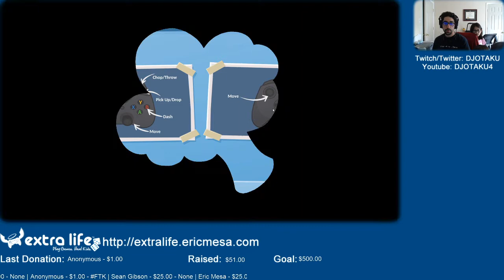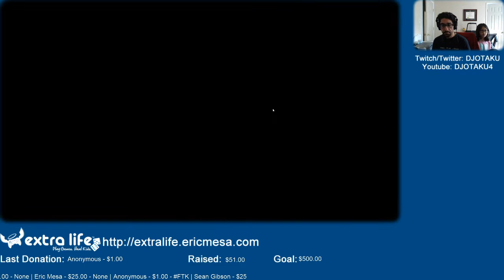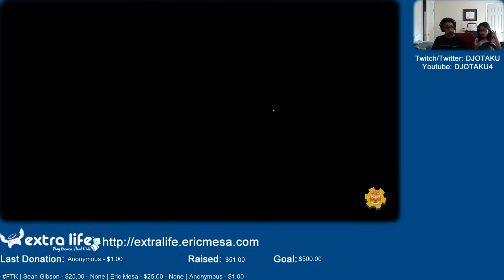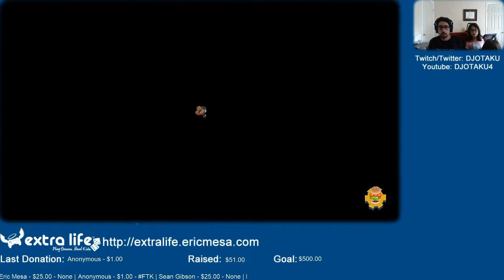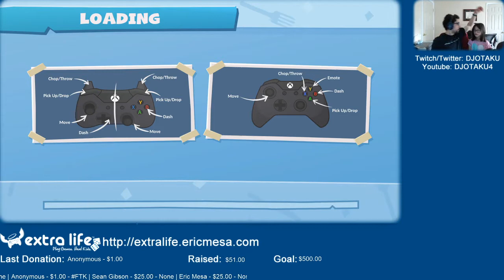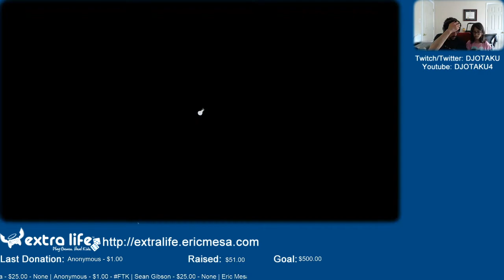ExtraLife: Eric Plays Overcooked 2 Ep 07 - Too Chaotic